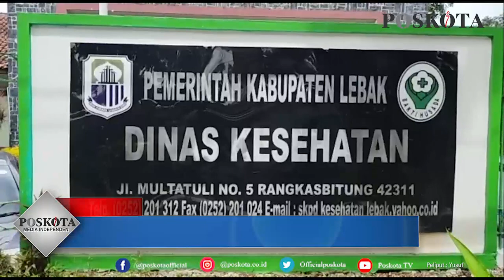OPTIMIS KEMBALI KE ZONA HIJAU, PASIEN SEMBUH DI KABUPATEN LEBAK NAIK 93 PERSEN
LEBAK, POSKOTA - Satuan Tugas (Satgas) Penanganan Covid-19 Lebak optimis Kabupaten Lebak dapat kembali ke zona hijau penularan covid-19.

Optimisme itu tidak asal-asalan, namun berdasarkan dengan kondisi Kabupaten Lebak yang kini sudah berada di zona kuning dengan tingkat positif rate nya  telah menurun, dan bahkan tingkat kesembuhan pasien positif covid-19 terus mengalami peningkatan hingga 93 persen.

Hal itu disampaikan langsung oleh Juru Bicara Satgas Penanganan Covid-19 Lebak, Dr. Firman Rahmatullah.

"Alhamdulillah positif rate dalam beberapa waktu terakhir ini terus menurun, dan tingkat kesembuhannya terus meningkat. Kami optimis, Lebak bisa kembali ke zona hijau," kata Firman saat ditemui di Kantor Dinas Kesehatan (Dinkes) Lebak, Selasa (31/8/2021).